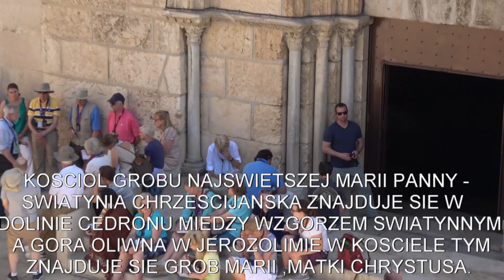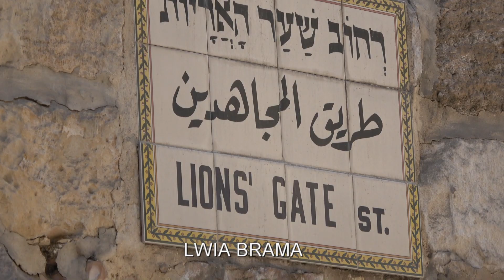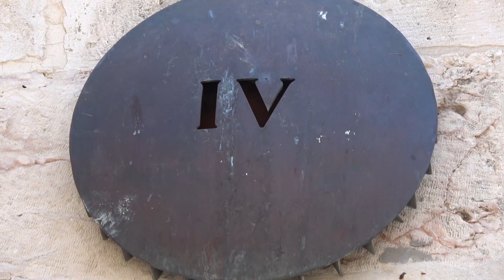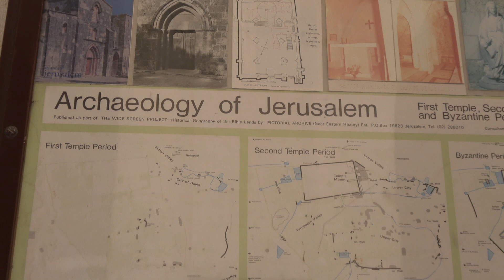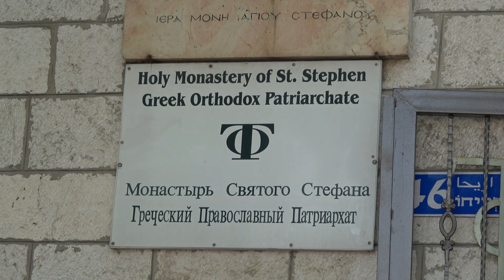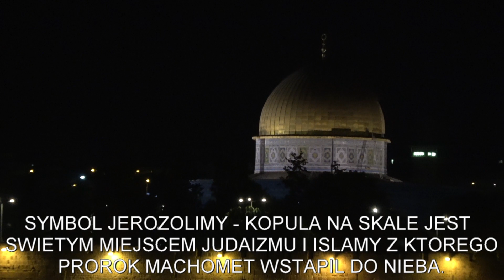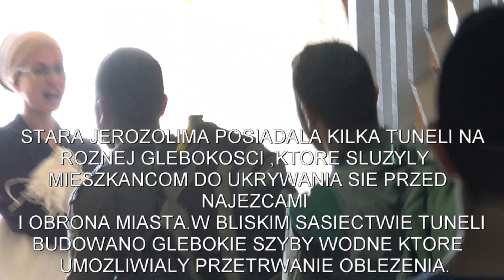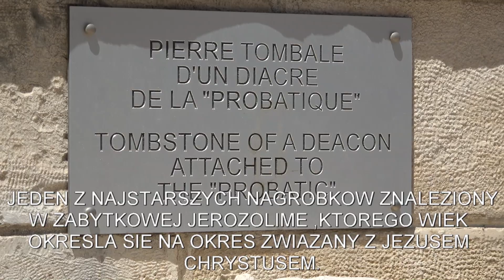JEROZOLIMA N0WA FULL HD CZ 6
ZWIEDZANIE KOSCIOLA SW.MARI, MATKI CHRYSTUSA ,KASCIOLA SW.ANNY ZBUDOWANEGO PRZEZ KRZYZOWCOW.
WYKOPALISKA PRZY KOSCIELE SW.ANNY.
MODLITWY WYZNAWCOW JUDAIZMU POD SCIANA PLACZU.
MURY OBRONNE STAREJ JEROZOLIMY Z BLISKA.
HISTORIA TUNELI W JEROZOLIMIE.WYLOT DO POZNANIA.